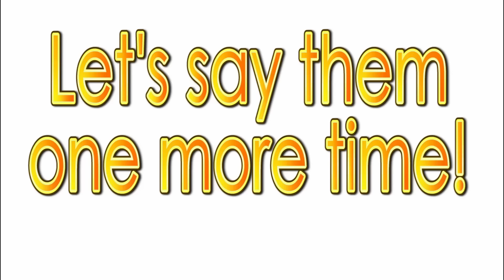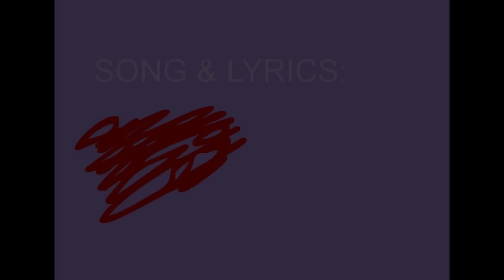Let's Go to the Zoo and More | 11mins Video Collection for Kids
Let's sing the "Let's Go to the Zoo" song and more in this 11 minute video collection for kids with Sally Snail!